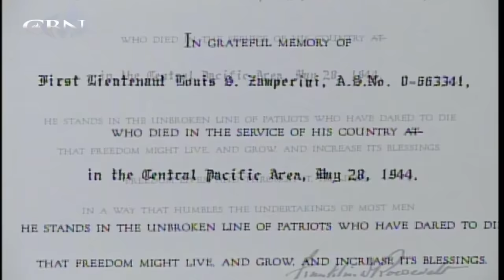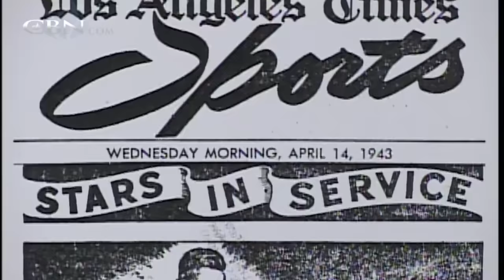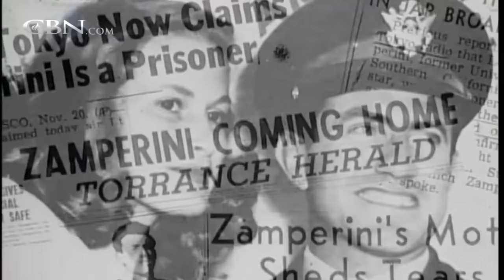"Unbroken's" Louis Zamperini: The Rest of the Story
He shook hands with Hitler, spent more than a month lost at sea, and ended up in a Japanese torture camp. Louis Zamperini has seen many days he’d rather not recall but he’ll never forget the day he met Jesus Christ.